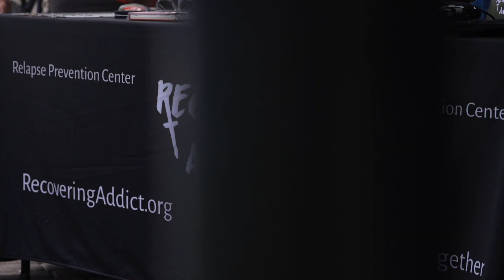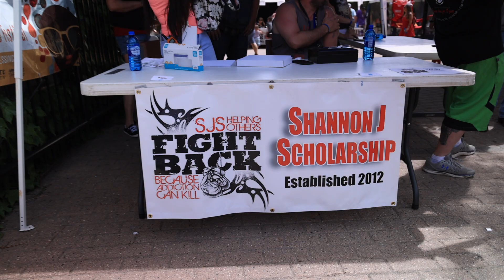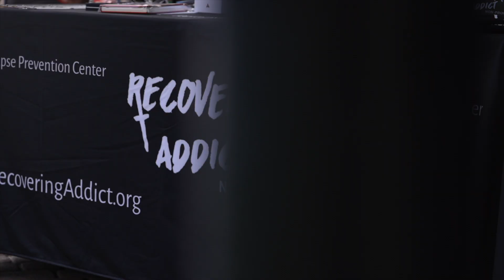Shannon J Scholarship, Ogden Utah Recovery, Day 55 or 75 Strong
We're here for you when your life feels like it's falling apart. Struggling with addiction? Cant quit drinking? Depression?"Stuck in a rut"?We have the answers! Join our online community of recovering addicts and Alcoholics who want to live happier, healthier lives together." Get involved today!

We Recover Better Together!

FOLLOW ME AS I DAILY VLOG MY 75 DAYS TO A MORE FIT BODY. BYE-BYE DAD BOD!
I'm doing the 75 Strong/75 hard challenge. If I can do it you can do it.